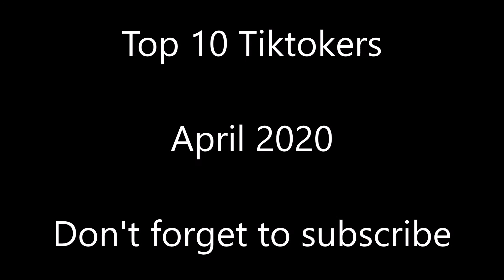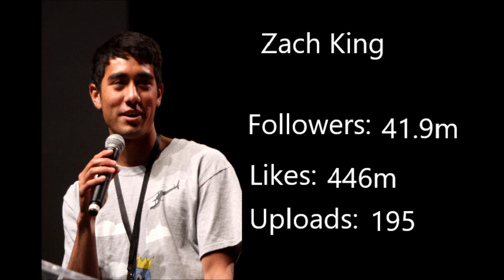Top 10 Tiktok stars | April 2020